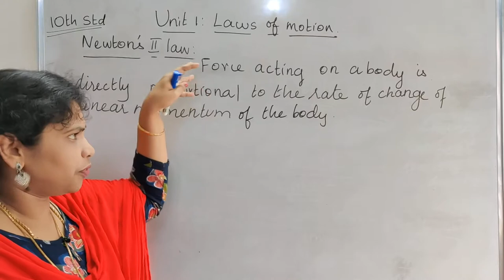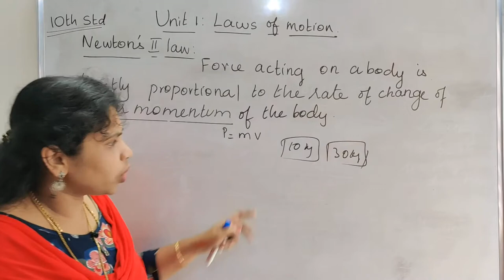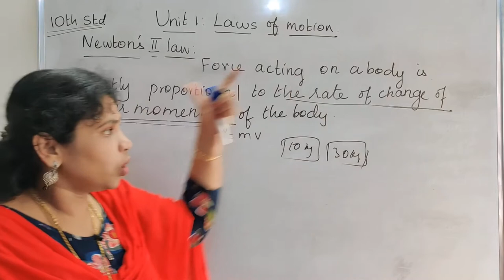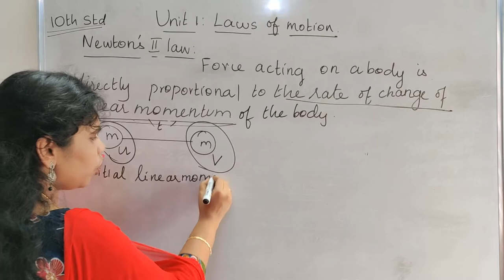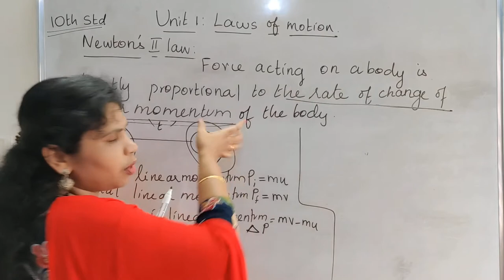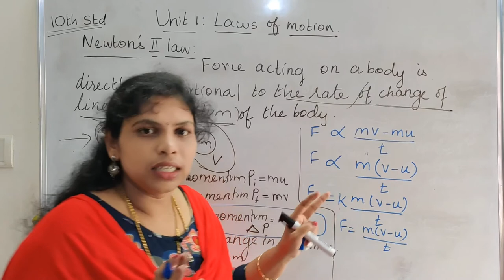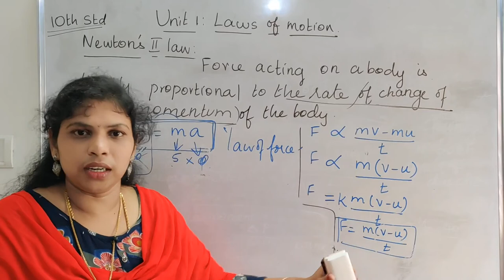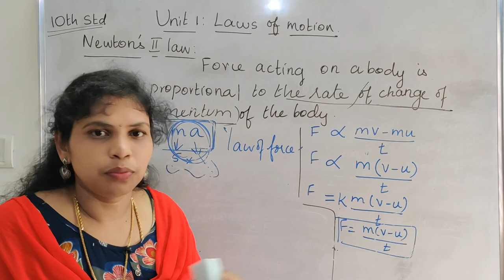NEWTON'S SECOND LAW OF MOTION| STD 10 PHYSICS| TAMIL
This video explains the Newton's second law and its derivations in clear way